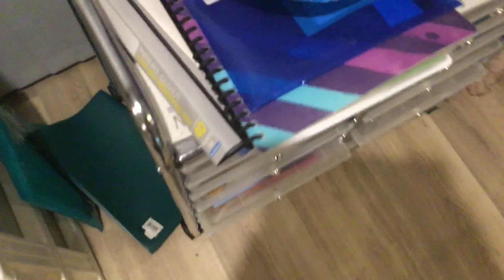Penes a rapper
Join my music Penedes rapper